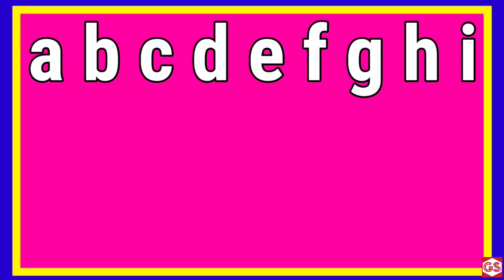a for apple b for ball, alphabets